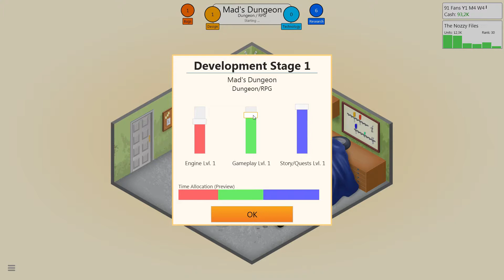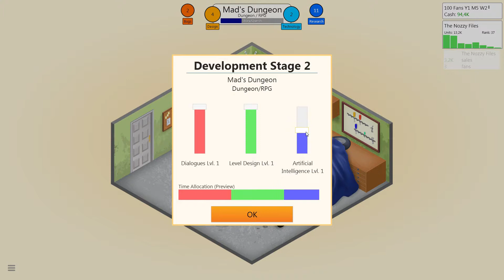Mad Plays - Game Dev Tycoon - Part 1 - Shadow of the Nozz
Look at that, two videos in short succession...

I found this game over my good friend Nozzivix and immediately wanted to play it. So, I did. And the recording failed. So I did it again. And here we are.

Expect Madness, Nozzy and Pinkie!